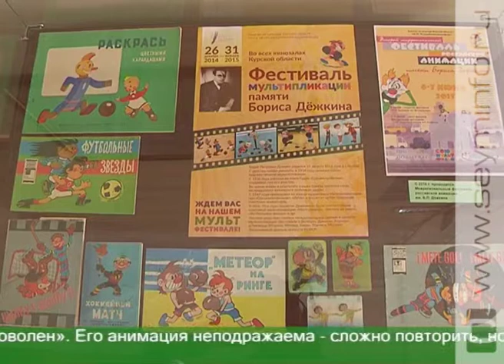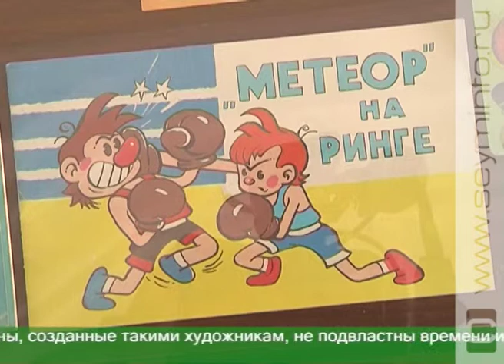В Курске побывали представители самой волшебной профессии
«Чиполлино», «Необыкновенный матч», «Муха-Цокотуха», «Шайбу! Шайбу!», «В гостях у лета» и еще больше 2-х десятков известных нескольким поколениям картин. Все это работы нашего земляка, основоположника музыкально-динамичной анимации Бориса Дежкина. 4 июня в Курской и еще в 10-ти областях открылся 2-й межрегиональный фестиваль имени нашего земляка. К нам приехали знаменитые мультипликаторы.